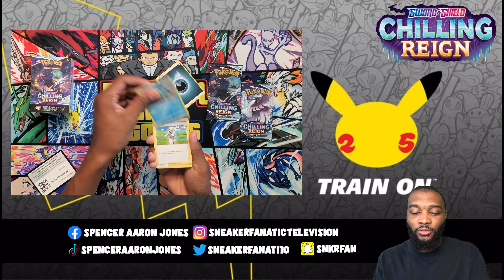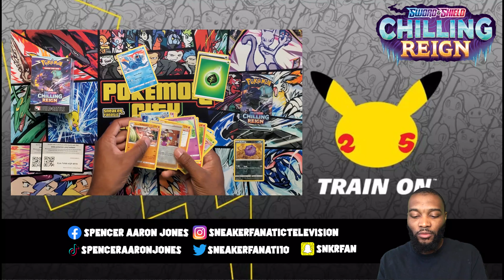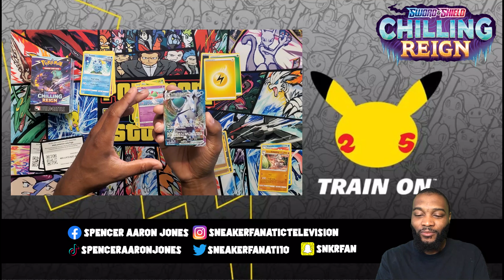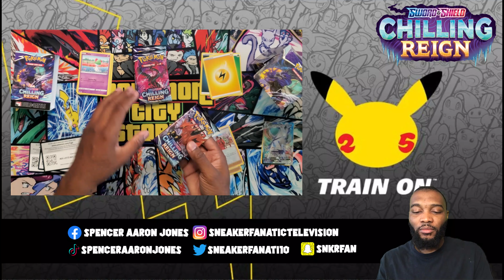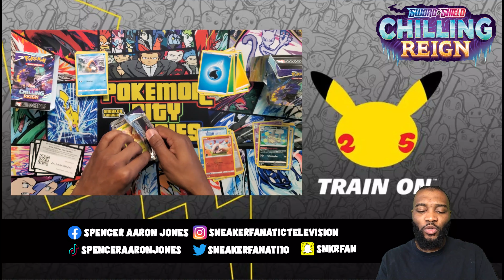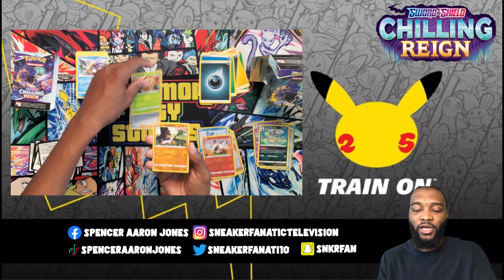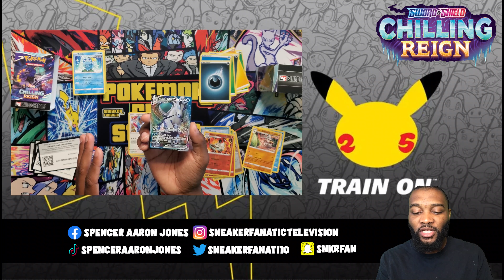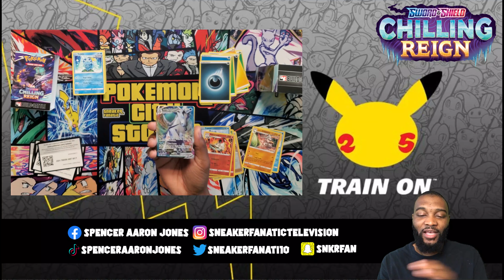Chilling Reign Pre Release Kit